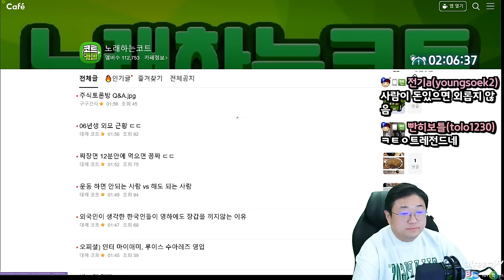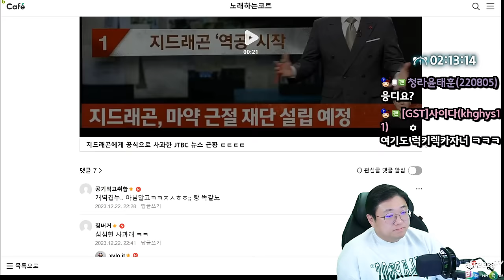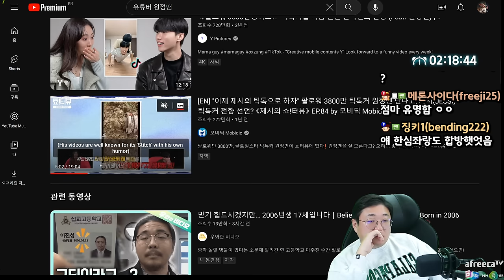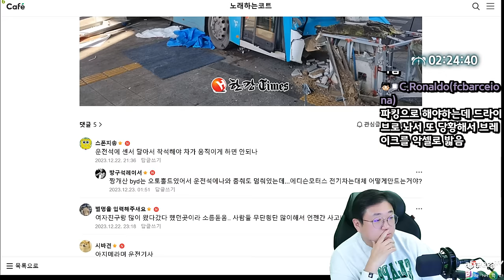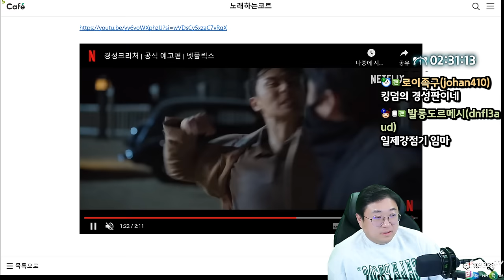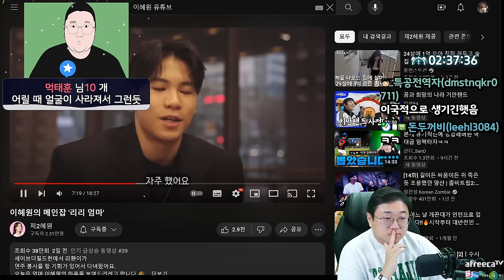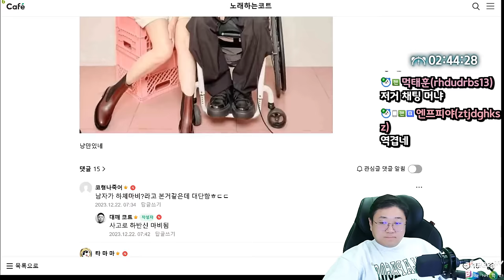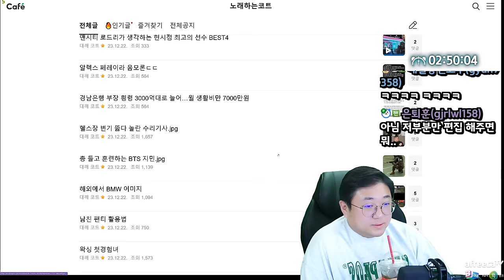돌연 사라진 '유명 틱톡커'…성폭행 혐의로 재판행 (23.12.22-2)